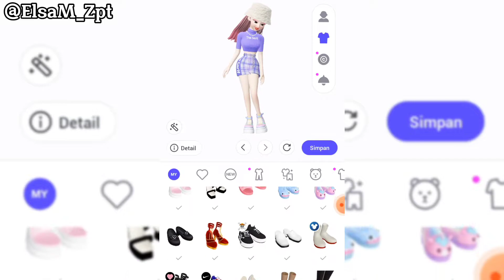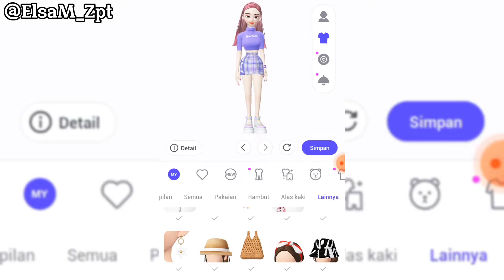Ayo Kita Lihat Seperti Apa Bakery Tinytan (BTS) | ELSA MANOBAN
Hari ini kita akan mengunjungi Bakery Tinytan, Apa aja ya yang mereka jual disana dan apa Tinytan akan menjadi Staff yang akan melayani kita ?? ayo kita cari tahu.

Today we will visit Tinytan Bakery, what do they sell there and will Tinytan be the staff who will serve us?? let's find out.

วันนี้จะพาไปแวะร้าน Tinytan Bakery ขายอะไรที่นั่น แล้ว Tinytan จะเป็นพนักงานเสิร์ฟเราไหม?? มาหาคำตอบกัน อย่าลืมกดติดตาม กดไลค์ แสดงความคิดเห็น และแชร์วิดีโอนี้ ขอบคุณ

Ngayon ay bibisita tayo sa Tinytan Bakery, ano ba ang ibinebenta nila doon at si Tinytan ba ang staff na magsisilbi sa atin?? Alamin Natin. Salamat

오늘 우리는 Tinytan Bakery를 방문할 것입니다. 그곳에서 무엇을 판매하고 Tinytan이 우리를 섬길 직원입니까?? 알아 보자. 감사 해요